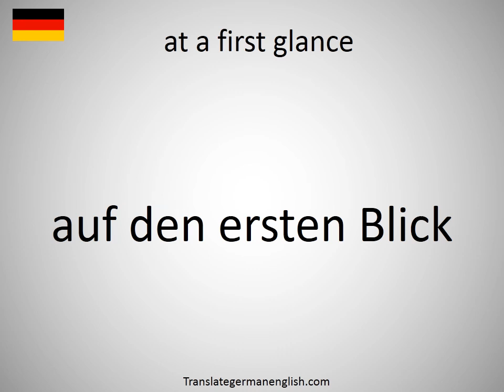How to say at a first glance in German?